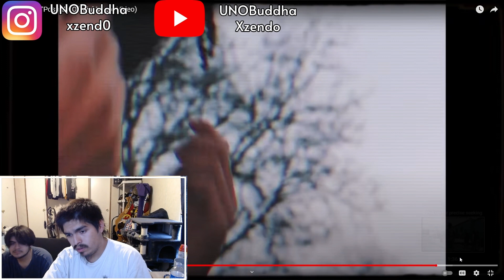10k Moss - "Posted" | REACTION VIDEO!